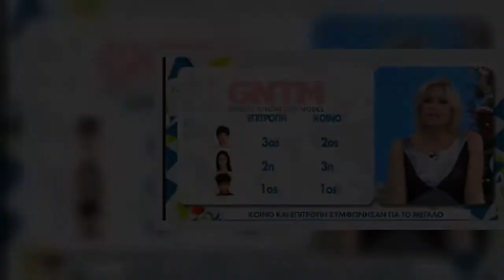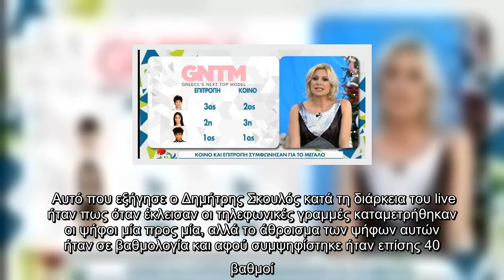GNTM: Έτσι ψήφισε το κοινό - Διαφώνησε με την επιτροπή για τον Ανδρέα